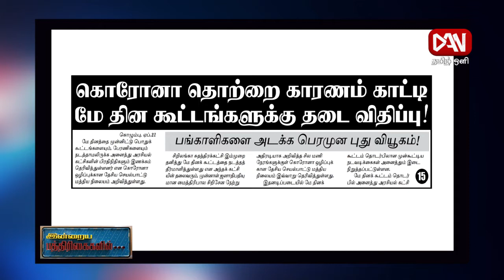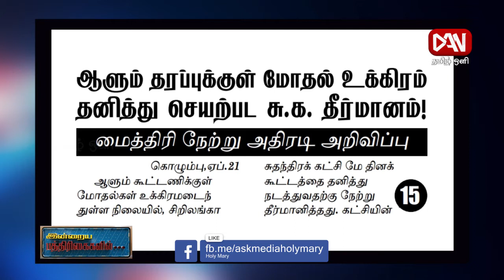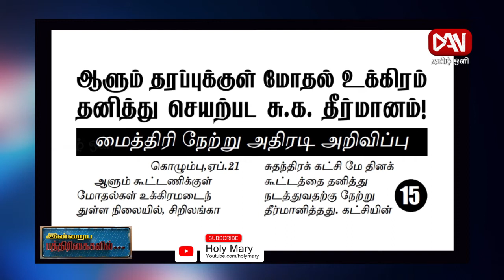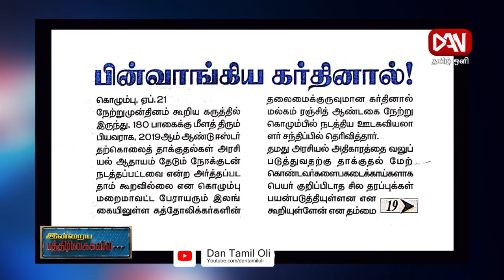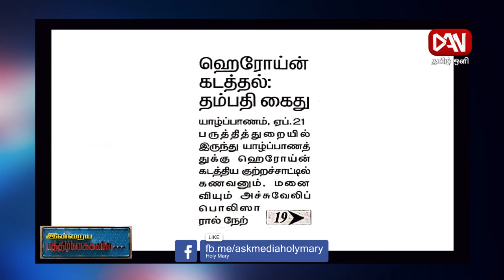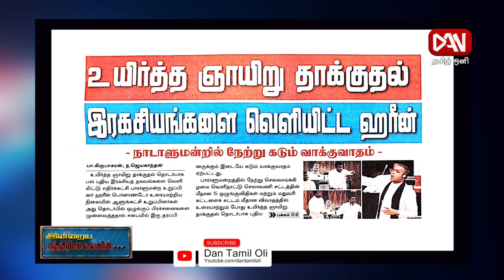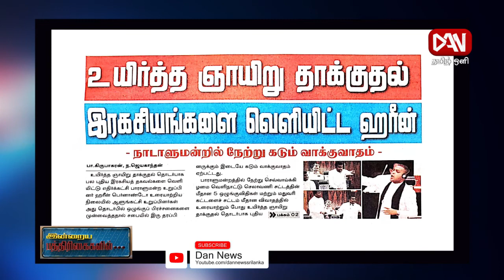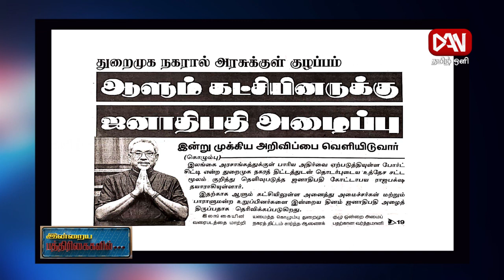பத்திரிகைகள் ஓர் பார்வை | Paper News | 21.04.2021